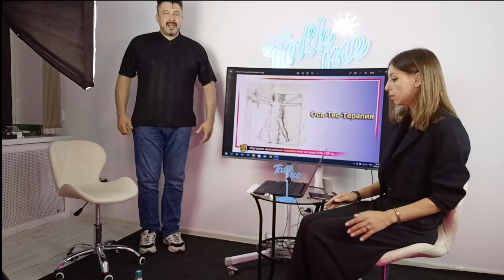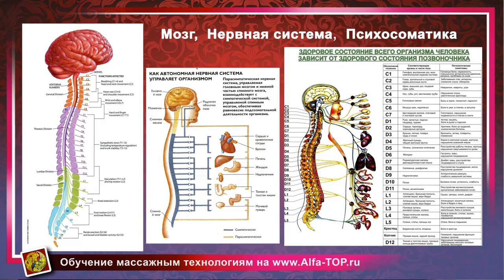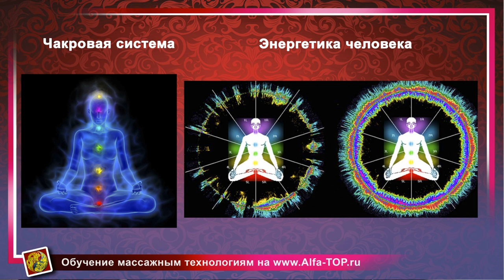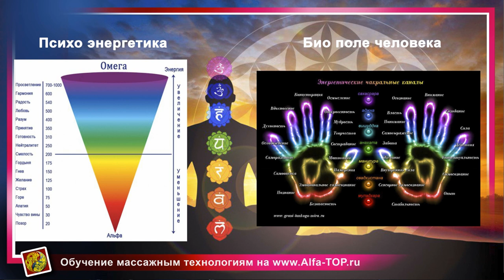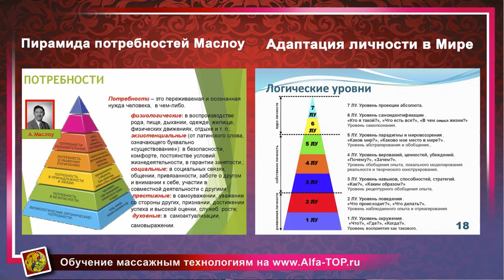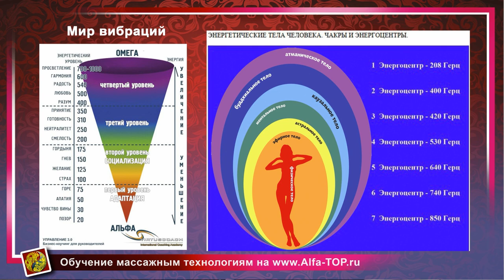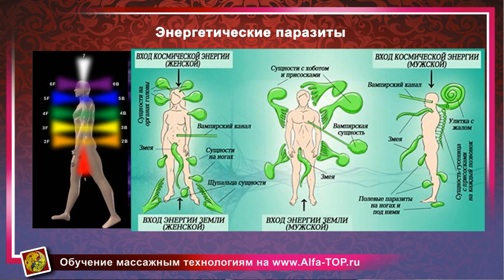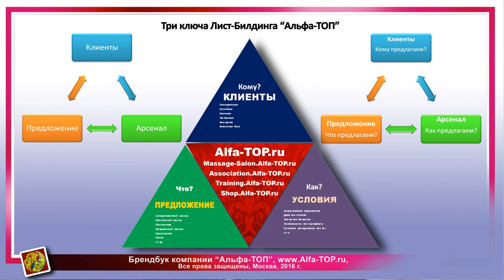Как восстановить себя, договориться с Ангелами и наполниться энергиями? Практика материализации мечт